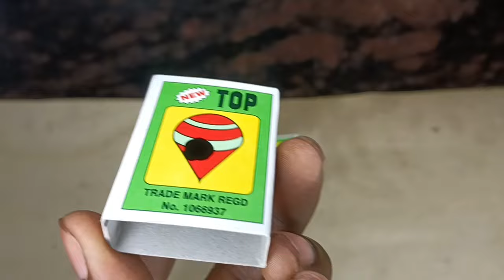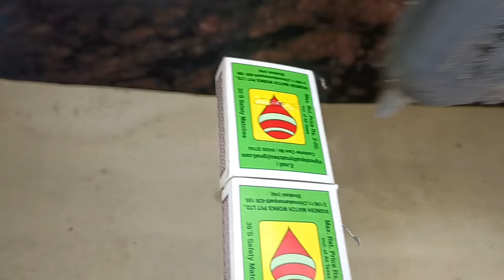How To Make Matchbox Powerful Mini Toy Car at Home | matchbox toy car helicopter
how to make powerful mini matchbox toy car at home
how make a powerful matchbox car
matchbox car,how to make a toy car at home easy
How to make a car with a motor at home
How to make powerful electric toy car
bast matchbox craft
matchbox
how to make a car at home
toy car making at home
how to make a matchbox car at home
how to make powerful mini matchbox toy car at home 25
Motor car
Electric car
Making a helicopter
How to make a drone
Homemade helicopter
Car helicopter
How to make a dron
How to make powerful mini matchbox toy car at helicopter home
Cardboard helicopter
Kids toy:how to make match box helicopter car at home:future flying car
Simple ways to make helicopter at home
How to make helicopter:how